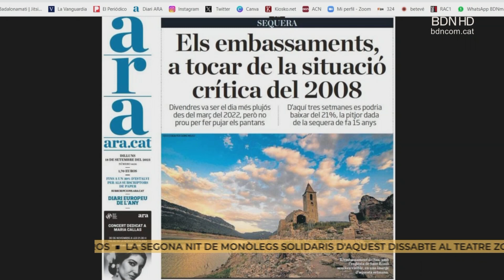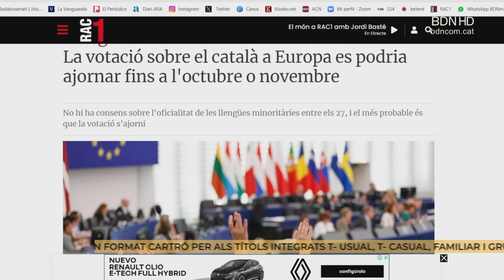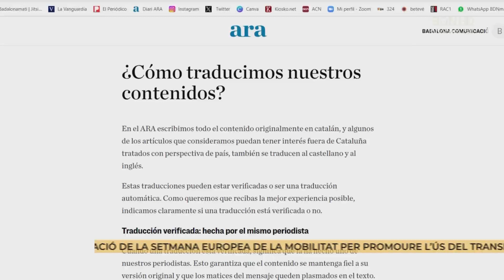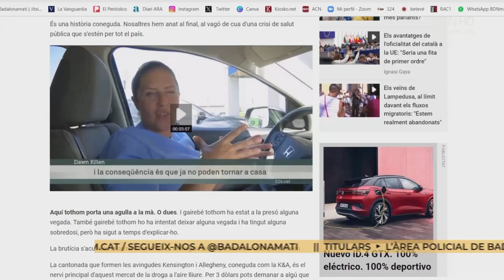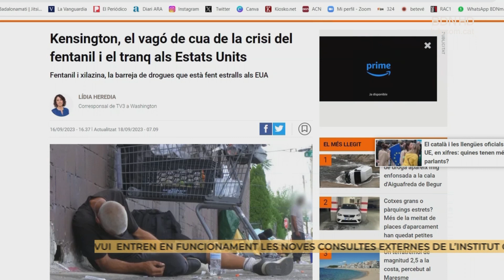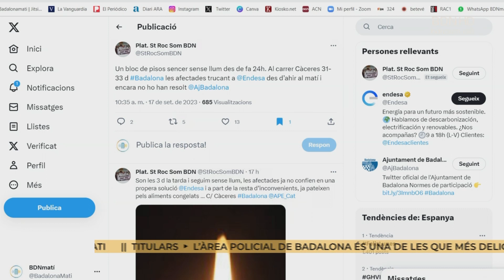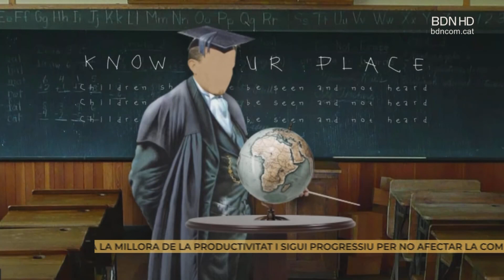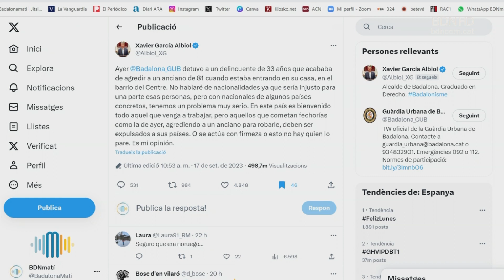Badalona Matí 18 de setembre de 2023